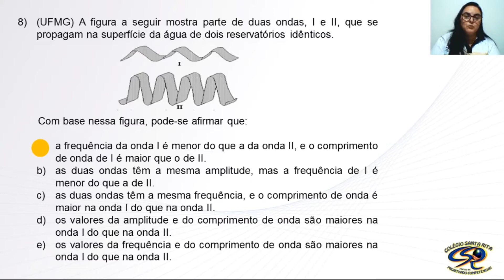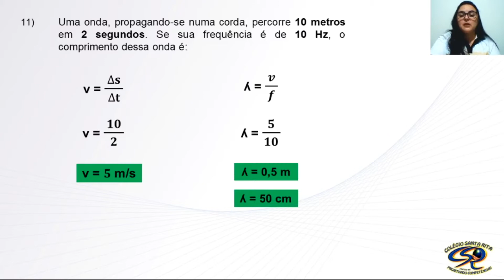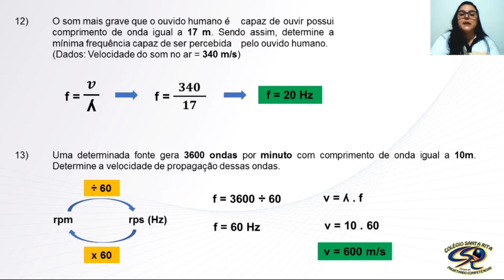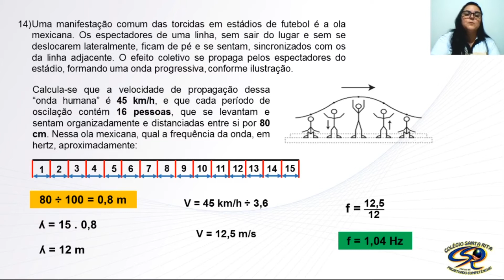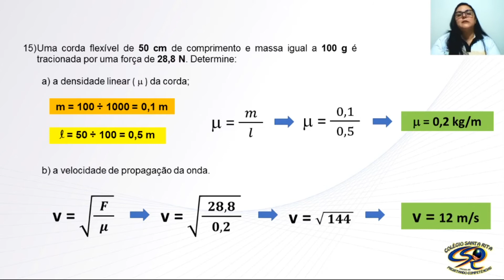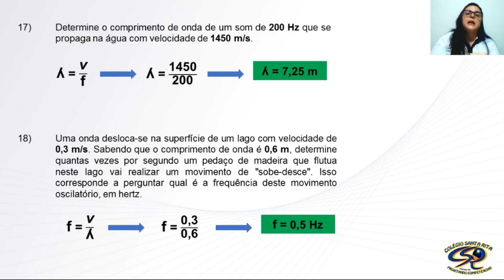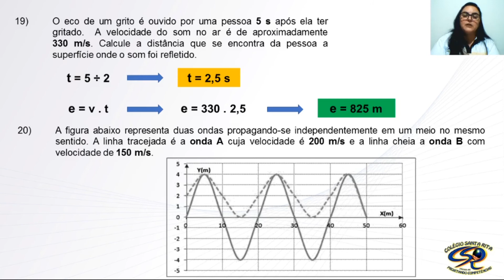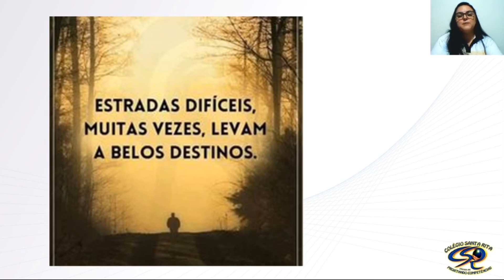9º ANO - 14-05 - FÍSICA - AULA 12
EXERCÍCIOS DE ONDULATÓRIA E ACÚSTICA 2